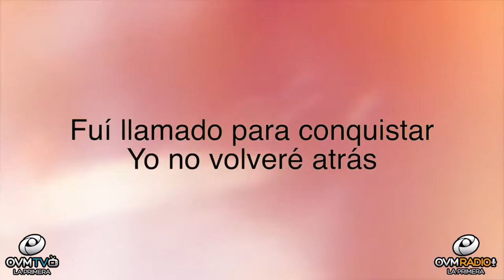Gabriel Díaz el próximo Martes 2 de junio en Compartiendo La Visión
No te pierdas a Gabriel Díaz, Salmista, predicador y ministro de alabanza y adoración itinerante que desde hace más de 23 años viene incursionando en el ambiente musical cristiano nacional e
internacional. Estará con nosotros el próximo martes 2 de junio a las 8 pm (Miami), en un nuevo Programa de CompartiendoLaVisión con Elaine Enriquez, siempre